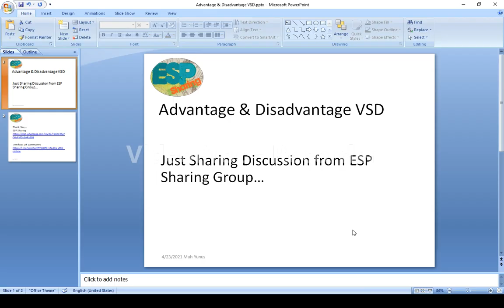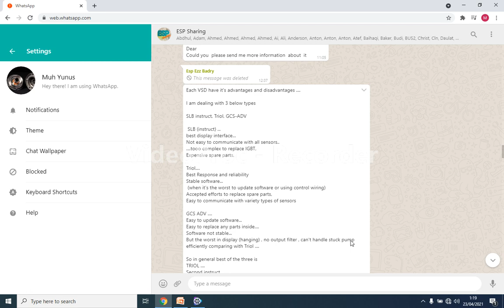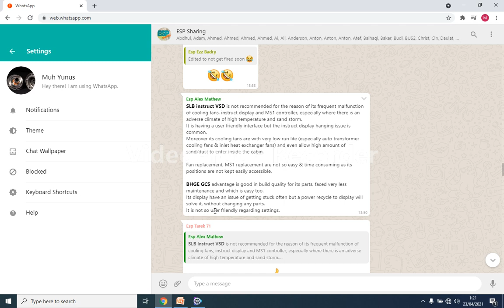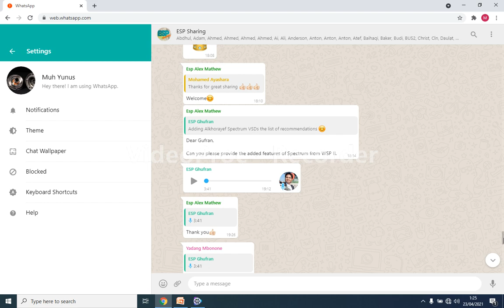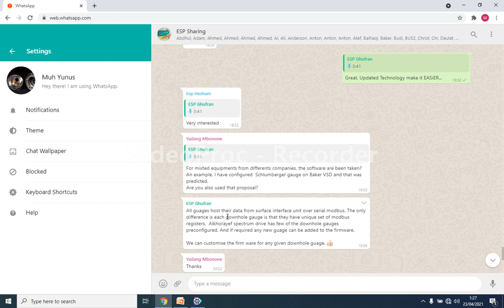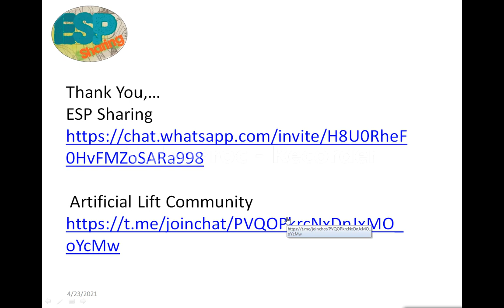ESP Sharing, Advantage & Disadvantage VSD